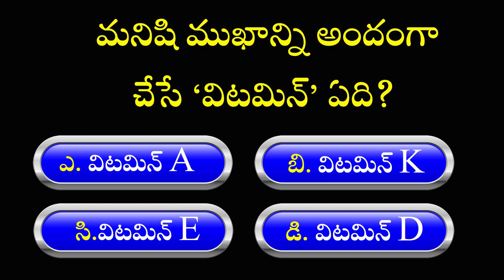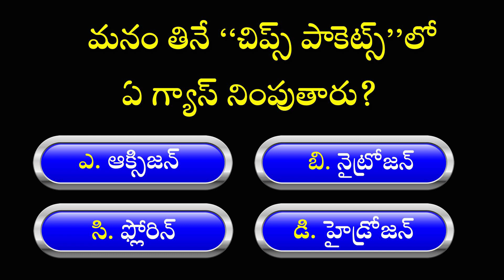General Studies Bitbank For APPSC/TSPSC Group-4 Exams| with voice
General Studies For Group4 Exams| with voice @SakshiBhavita